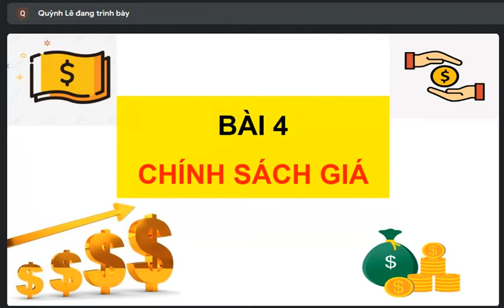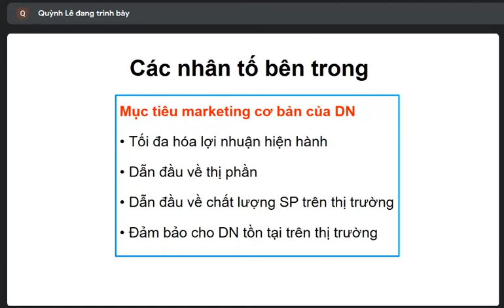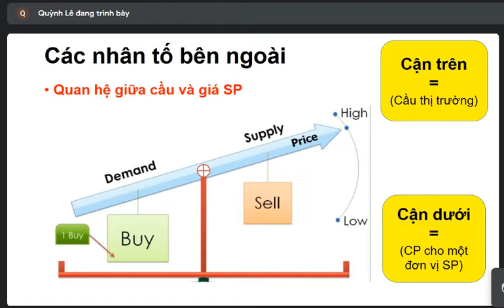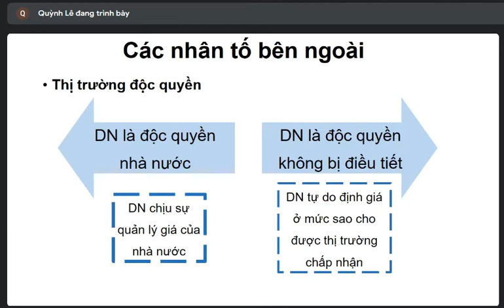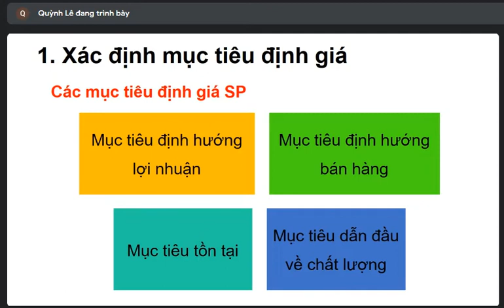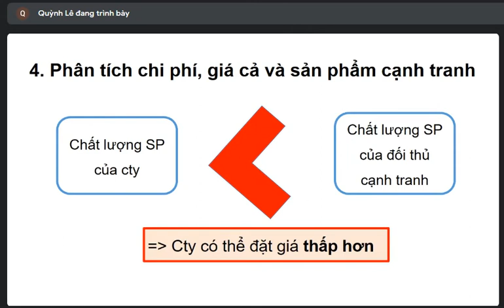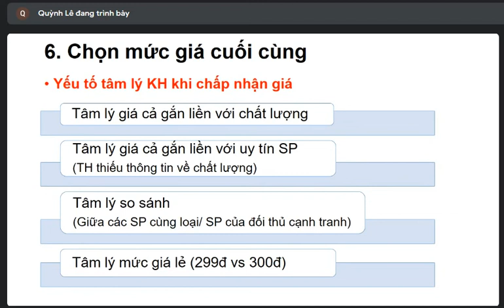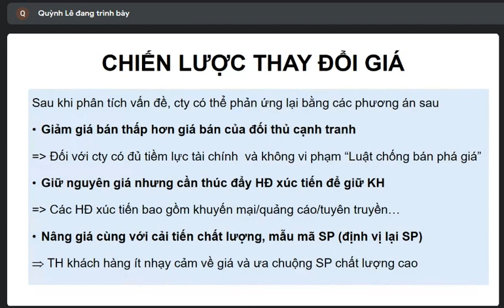Marketing Dược : Bài 4 - Chính Sách giá